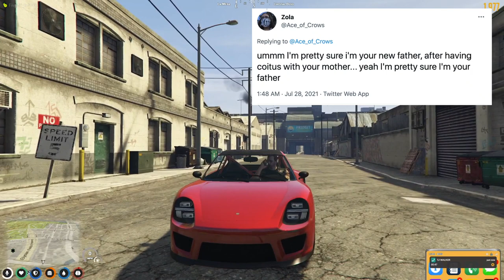Barry Benson Once Said...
A few days ago, I asked twitter to fill in the prompt "Barry Benson once said..." with quotes from BBMC's very own Road Captain. Here are their responses. Thank you to BazzaGazza for creating such a fun and interesting character!